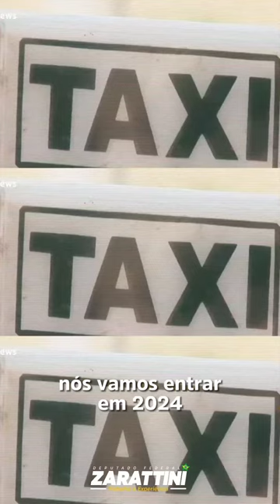Renovação de frota: Estamos buscando novas fontes de financiamento para compra veículos.